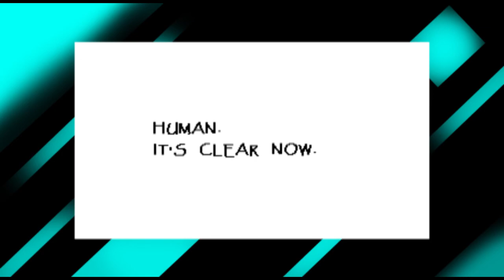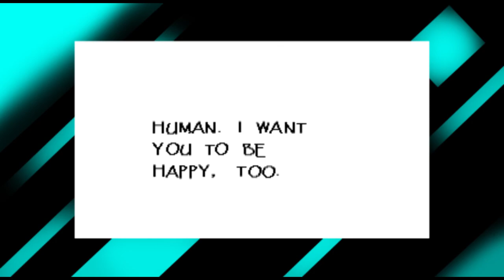JockaPals | Undertale w/ Pato PART 7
A new journey with a new friend! Join My friend Dorsa and I on an epic quest in one of the most famed games up to this date!

Add me on Facebook if you'd like to chat and play some games!

And most importantly, give Dorsa's Tumblr a gander if you'd like to see some awesome artwork!

Intro song written by my friend Braden aka Poubom! Check him out on soundcloud!